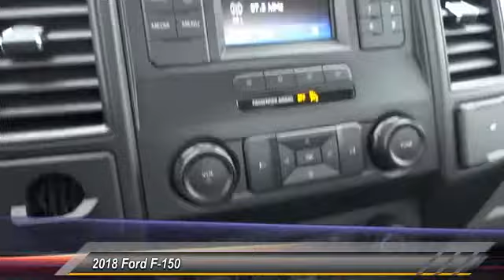2018 Ford F-150 COSTA MESA,NEWPORT BEACH,HUNTINGTON BEACH,IRVINE 0JE14890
2018 Ford F-150 XL 2WD Reg Cab 8' Box

THEODORE ROBINS FORD PROUDLY SERVING COSTA MESA, HUNTINGTON BEACH, IRVINE, NEWPORT BEACH, ORANGE COUNTY, AND SURROUNDING SOUTHERN CALIFORNIA LOCATIONS. THIS OXFORD WHITE 2018 Ford F-150 IS EQUIPPED WITH A 3.3L V6 PDFI, AUTOMATIC TRANSMISSION, AND RECEIVES AN ESTIMATED 20 City/25 Hwy MPG. 2018 Ford F-150 XL 2WD Reg Cab 8' Box Stock #: 0JE14890 | VIN: 1FTMF1CB0JKE14890 | 2018 Ford F-150 XL 2WD Reg Cab 8' Box TIRE PRESSURE MONITOR TRACTION CONTROL Theodore Robins Ford